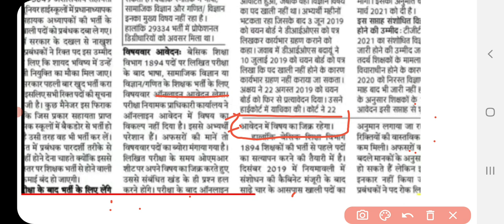8 मार्च की खबर: UP Junior Teacher Vacancy 2021 Latest News Today